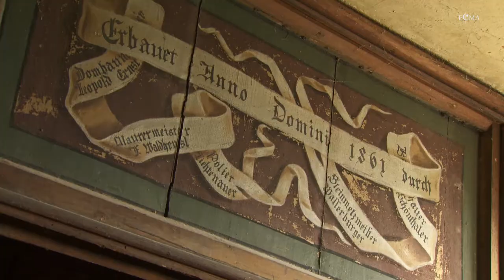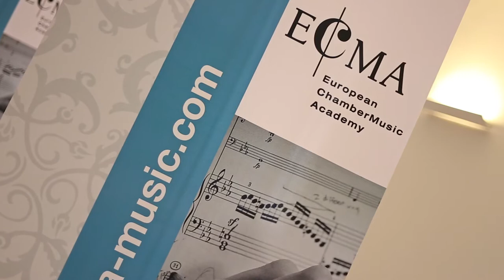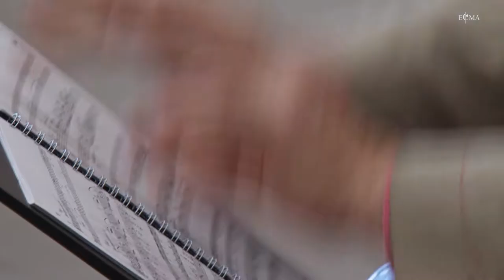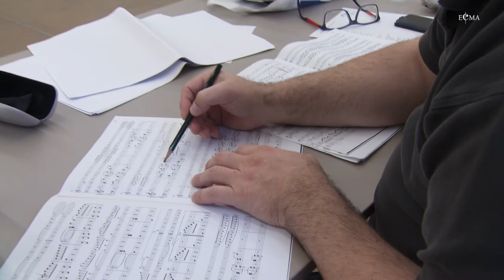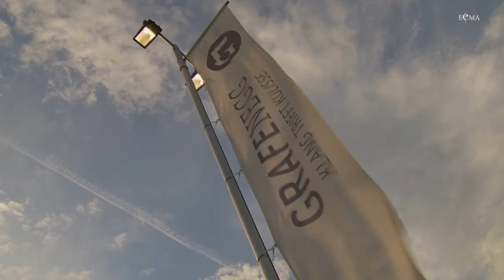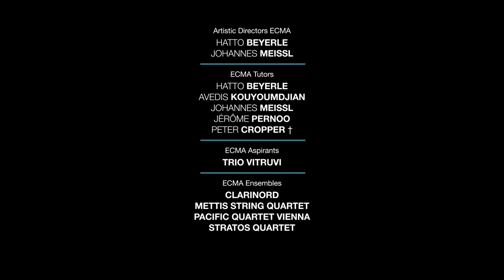ECMA - The Chamber Music Project: Session Wien/Grafenegg 2015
ECMA – die European Chamber Music Academy – versteht sich als die europäische Talenteschmiede junger, professioneller Kammermusikensembles mit Schwerpunkt auf den Formationen Streichquartett und Klaviertrio. ECMA verpflichtet sich der Förderung aufstrebender Spitzenensembles und damit der Förderung von Tradition und Fortentwicklung europäischer Kammermusik.

ECMA bietet als Kooperation europäischer Ausbildungsinstitutionen und Festivals ein zweijähriges Weiterbildungsprogramm für ausgewählte Kammermusikensembles an. Innerhalb des Programmes werden die ECMA Ensembles bei einwöchigen Sessionen in ihrer künstlerischen Arbeit intensiv durch renommierte DozentInnen betreut.

Die ECMA Session Wien/Grafenegg im Mai 2015 stand unter dem Leitfaden „The Art of Performance“ und brachte aufregende junge Ensembles und Shootingstars der europäischen Kammermusikszene nach Österreich. Die filmische Dokumentation begleitet diese Ensembles bei ihrer intensiven musikalischen Arbeit in Grafenegg.